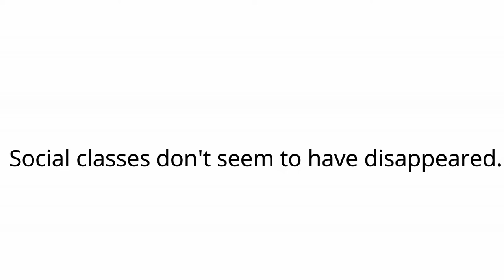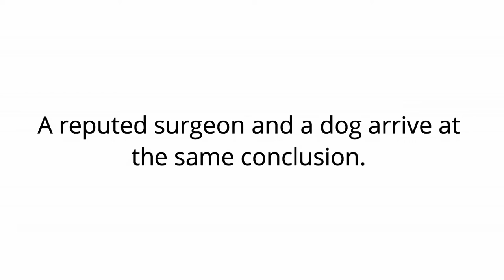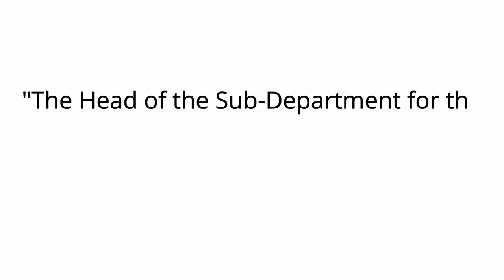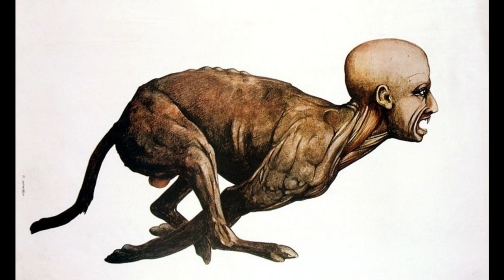Heart of a Dog - Summary and Analysis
This is a summary and an analysis of Mikhail Bulgakov's novel "The Heart of a Dog".